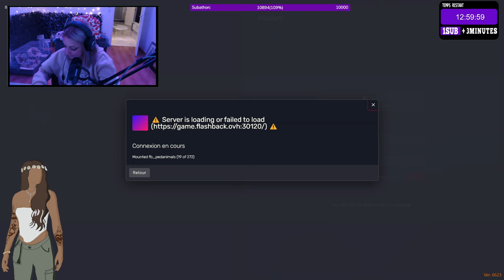[GTARP] REDIFUSION #25 LUCIA GUZMAN